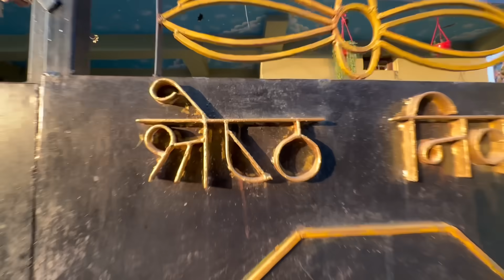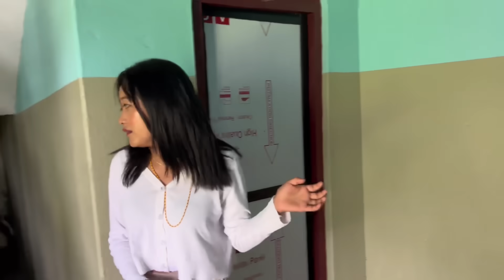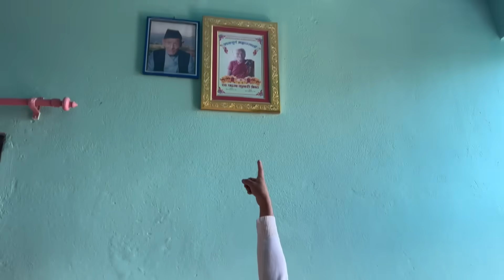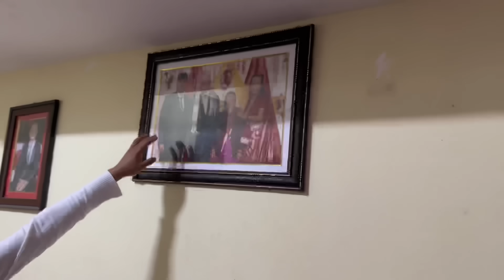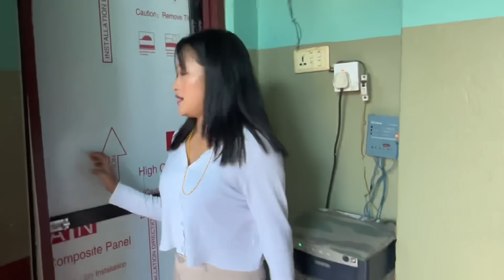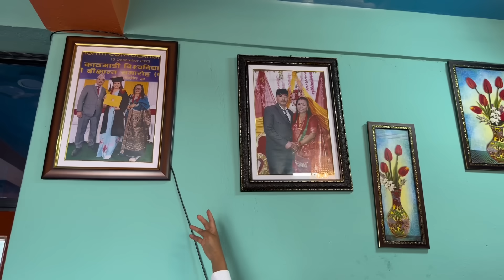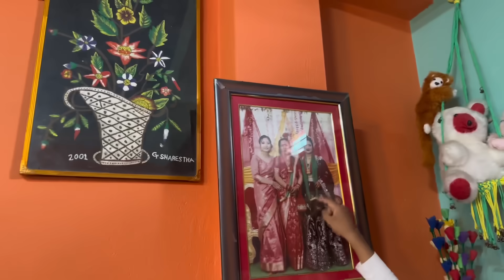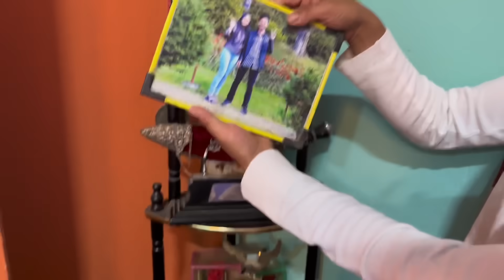Complete Home Tour vlog❤️|| Life style of sunita rai || daily vlog ❤️❤️